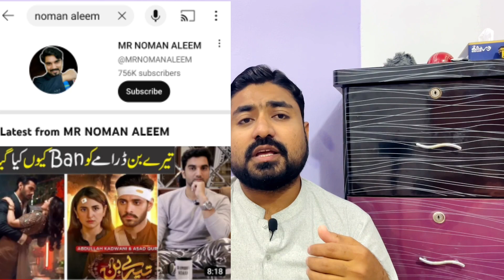Why Tere Bin Episodes Removed From Youtube| Terebindramaban| Drama Feature Review | tere bin ep 21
Why Tere Bin Episodes Removed From Youtube| Terebindramaban| Drama Feature Review
tere bin drama copy indian drama